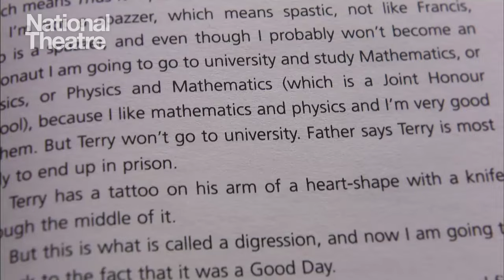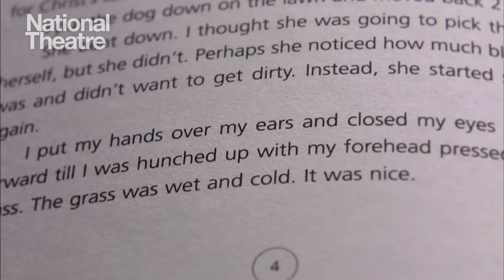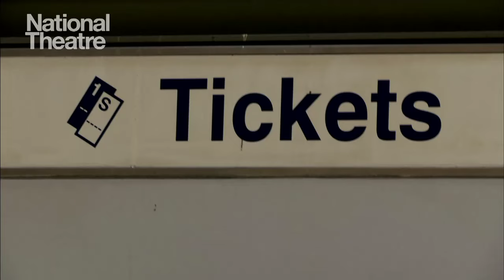The Curious Incident of the Dog in the Night-Time - working on the spectrum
This is a video about the making of The Curious Incident of the Dog in the Night-Time, an adaptation of Mark Haddon's novel by Simon Stephens. The cast and crew talk about how they created the world of play for the stage.

Featured in this video: Marianne Elliott (Director), Scott Graham (Movement Director), Mark Haddon (Novelist), Steven Hoggett (Movement Director), Simon Stephens (Playwright), Robyn Steward (Autism Consultant), Una Stubbs (Actor) and Luke Treadaway (Actor)